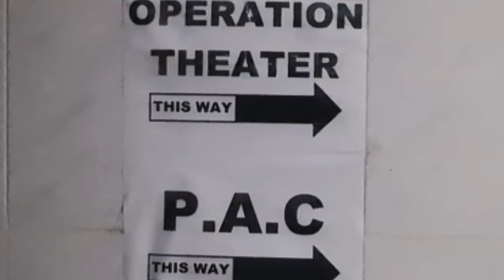mirror image by lena coakley